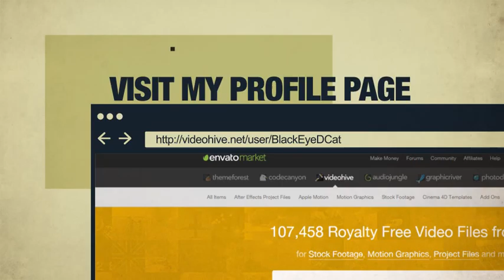After Effects Project Files - Portfolio Profile - VideoHive 9370285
Hello, everyone. Let me tell you something about this project: Easy Color Change Video Help File Included No plugins required Extremely fast rendering Very easy to use - just put your footage... (openers) Read more